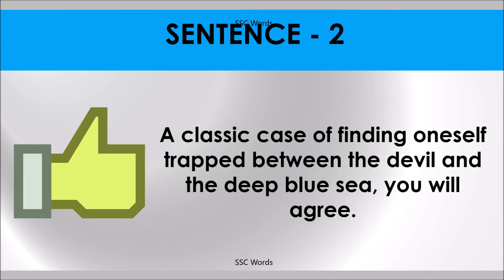BETWEEN THE DEVIL AND THE DEEP BLUE SEA Idiom 1256 # Meaning and five sentences # SSC Words